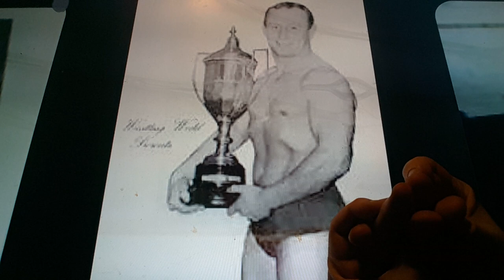Horacio the handsnake - Max Crabtree